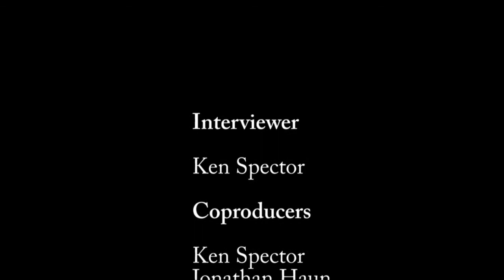The Future Of Biodiesel - Mike Lewis interviewed by Ken Spector Pt. 1 of 2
Mike Lewis, a Principal at Pearson Fuels, is interviewed about the future of biodiesel and other fuels by Ken Spector of LivingECHO.com at the Alt Car Show in Santa Monica, CA.